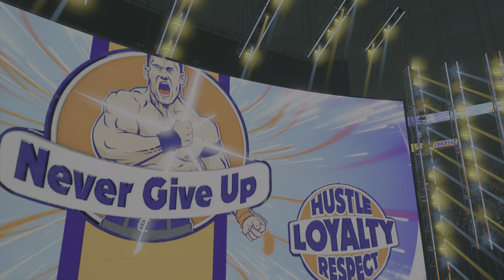WWE 2K24_20241004001124